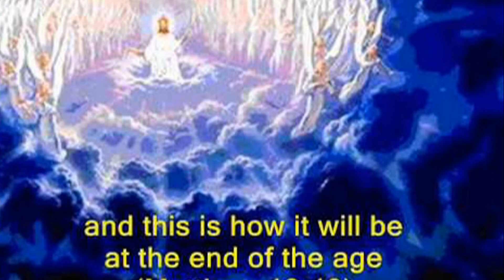Lời Chúa: Mt 13, 47 - 52. Lễ Thánh Giêrônimô. ngày 30/09/2022.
Lễ Thánh Giêrônimô.
ngày 30/09/2022.